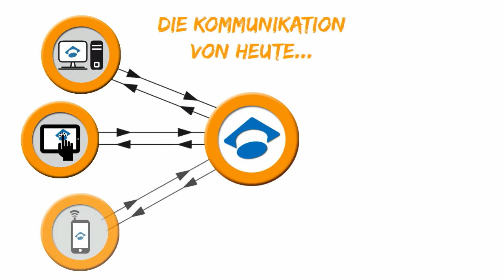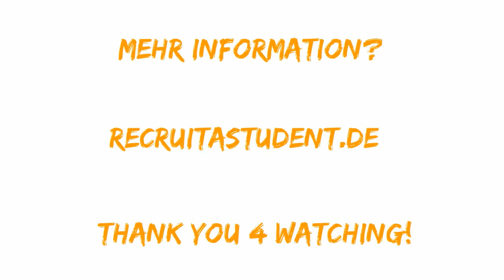Das talent von morgen schon heute im Hause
Recruit a Student video General Deutsch